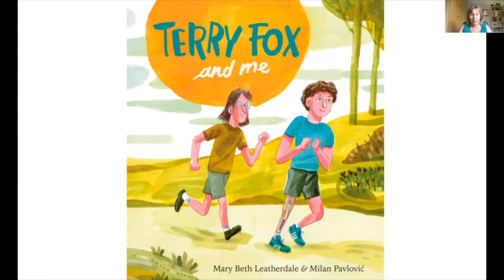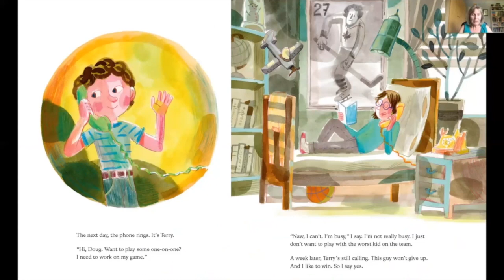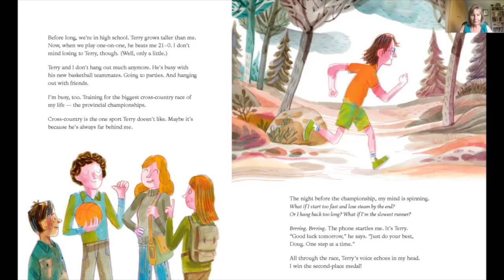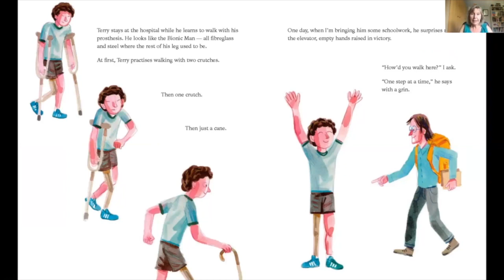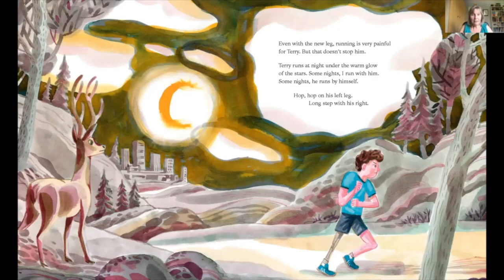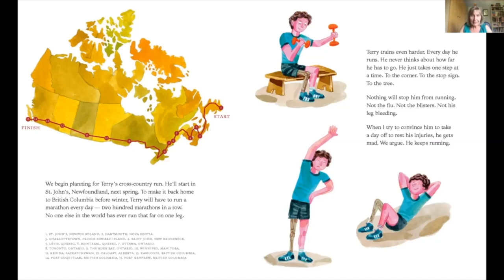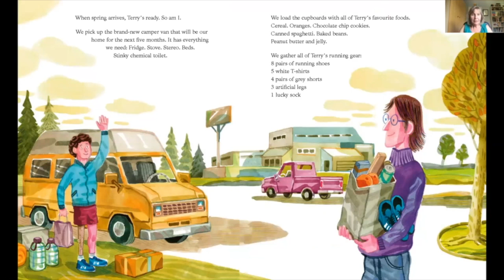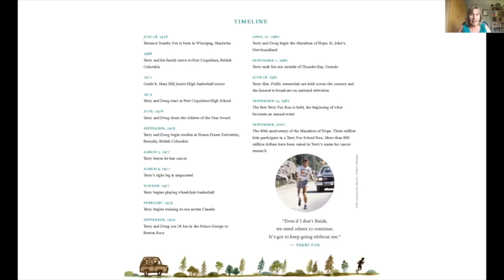Terry Fox and Me by Mary Beth Leatherdale | Book Reading | Terry Fox Marathon of Hope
Join author Mary Beth Leatherdale in celebrating the 40th anniversary of the Terry Fox Marathon of Hope with a reading of Terry Fox and Me, the new picture book biography that tells the story of a friendship defined by strength and love.